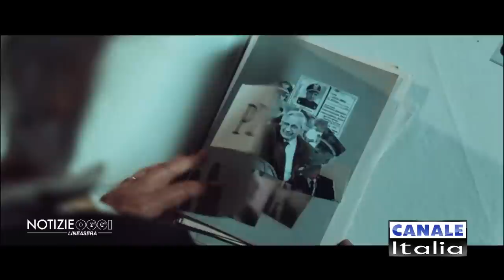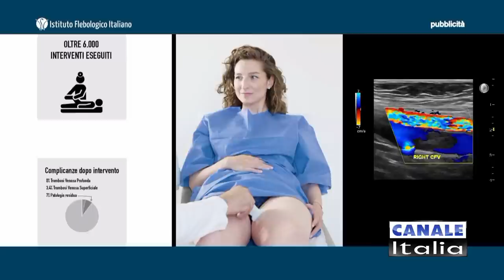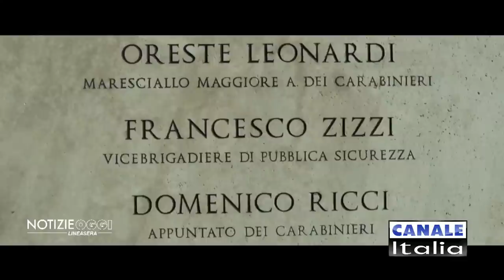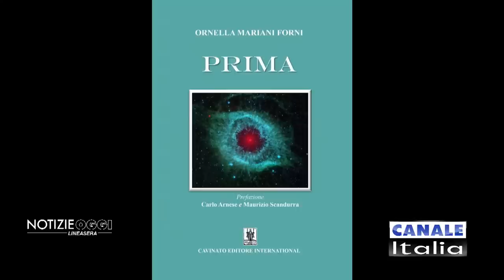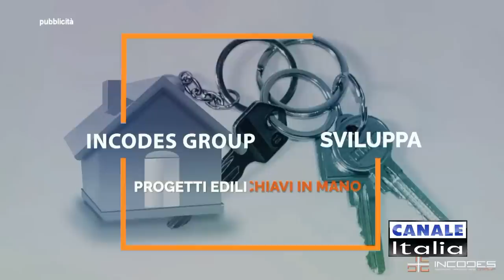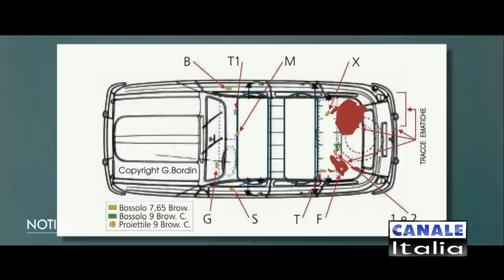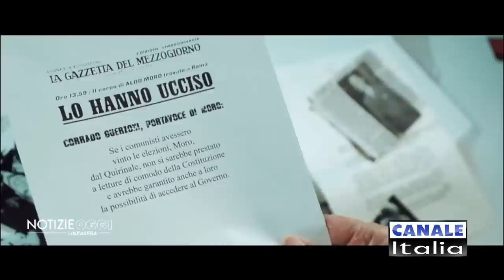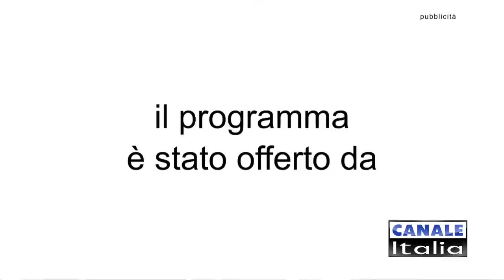Non è un caso, Moro | Notizie Oggi Lineasera - Canale Italia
Trasmissione di venerdì 3 Marzo 2023. Un film clandestino, una storia inaudita, la verità finalmente sul delitto Moro. In diretta dallo Studio 12 di Canale Italia, Speciale Notizie Oggi Lineasera "Non è un caso, Moro". Ospiti: Tommaso Minniti e Paolo Cucchiarelli, autori del film, Ornella Mariani, Gianfranco Amato, Francesco Carraro, condotto da Vito Monaco. Seguici anche su Telegram | TUTTI I VENERDI' alle 20:00 sul digitale terrestre CANALE ITALIA, ritorna l'informazione e l'attualità con NOTIZIE OGGI LINEASERA, condotto da Vito Monaco.
Nell'era dell'informazione, l'ignoranza è una scelta !